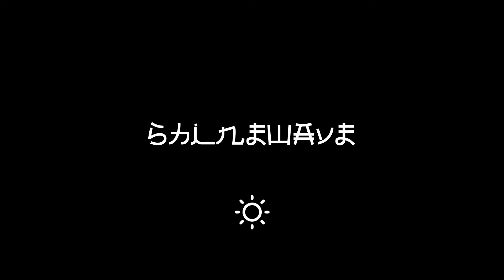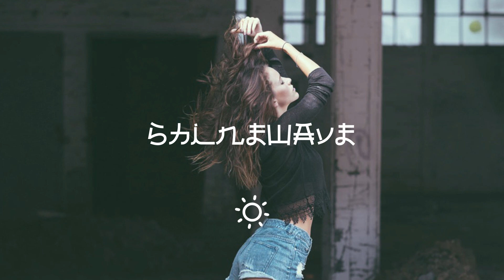The Paper Kites - Bloom Close To You (Alex Brandt Remix)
THE SHINE WAVE • Shine with the music!